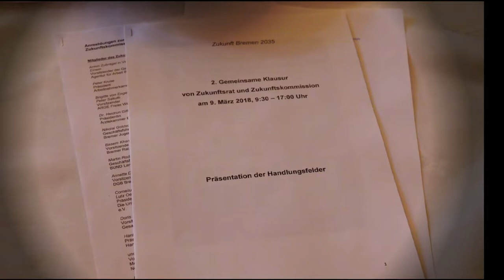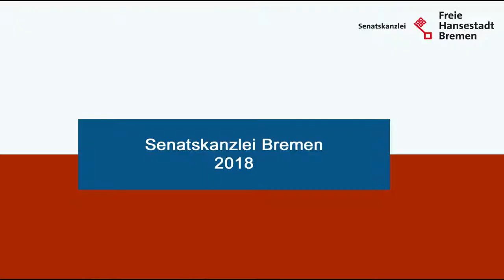Zweite Klausur der Bremer Zukunftskommission - Grußwort von Bgm. Sieling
Am Freitag, den 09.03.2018, tagte die Zukunftskommission der Freien Hansestadt Bremen zur zweiten Klausur.

Hier das Grußwort des Bürgermeisters und Präsidenten des Senats, Dr. Carsten Sieling.

Video: Senatskanzlei Bremen / Wauter